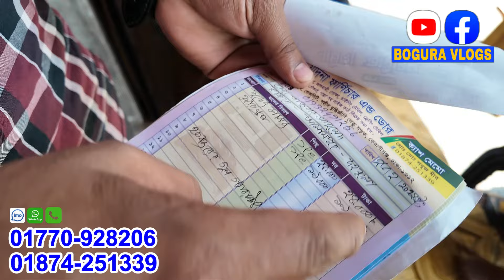১২ হাজারে খাট/যেকোনো ৪ আইটেম কিনলে একটা ম্যাট্রেস ফ্রী/bd furniture price 2024 /Bogura vlogs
ধামাকা অফার ১২০০০ হাজার টাকায় খাট/যেকোনো ৪ আইটেম কিনলে একটা ম্যাট্রেস ফ্রী/price in BD/Bogura vlogs

লাখ টাকার ফার্নিচার ৫০০ টাকায়/৬৪ জেলায় ডেলিভারি চার্জ ফ্রি/চারটা ফার্নিচার কিনলে একটা ম্যাট্রেস ফ্রী

৪ টা আইটেম কিনলে একটা ম্যাট্রেস ফ্রী/৬৪ জেলায় গাড়ি ভাড়া ফ্রি/furniture price in BD/ Bogura vlogs

৫০০ টাকা দিলেই ফার্নিচার চলে যাবে আপনাদের বাড়িতে/হোম ডেলিভারি ফ্রী নিজস্ব পিকাবে করা হয়/furniture price in BD

১৩ হাজার টাকায় ফুল বক্স খাট/আবার নিজস্ব পিক আপে ডেলিভারি করা হয়/furniture price in BD

১১ হাজার টাকায় খাট মাথা নষ্ট অফার/হোম ডেলিভারি ফ্রি furniture price bd /Bogura vlogs

Shop Address: মক্কা মদিনা ফার্নিচার & ডোর
বছিলা রোড ঘাটার চড় মোড় কেরানীগঞ্জ ঢাকা

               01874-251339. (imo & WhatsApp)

যেকোনো পণ্য ক্রয় করার পূর্বে ভালোভাবে যাচাই-বাছাই করে নিবেন আর্থিক লেনদেন সতর্ক থাকবেন আমরা আপনাদেরকে বেসিক ধারনা দেয়ার চেষ্টা করি ধন্যবাদ।

                 ( bogura vlogs)
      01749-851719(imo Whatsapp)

sofa set

চাঁদপুর ফার্নিচার

sofa

সোফার ডিজাইন

sofa design

sofa set price in bangladesh

সোফা

ফার্নিচার

furniture

sofa price in bangladesh

ফার্নিচার ডিজাইন

সোফার দাম

সোফা সেট

ফার্নিচারের দাম

কম দামে সোফা

সোফা সেট ডিজাইন

furniture price in bangladesh

বেতের সোফার ডিজাইন ও দাম

কাঠের সোফার ডিজাইন

farnichar

kaspur furniture

sofa price

sofa design 2022

কাচপুর ফার্নিচার

kather khater dizain

ডিভান সোফা

divan sofa price in bangladesh

furniture design

বেডরুম সেট ফার্নিচার

single sofa

sofa price in bangladesh 2022

সুফার সেট

স্টিলের সোফার দাম

sofa collection

কাঠের সোফার দাম

sufa

কাচ পুর ফার্নিচার

পুরাতন সোফা ক্রয় বিক্রয়

kom dami sofa set

পুরাতন সোফা সেটের দাম

ফোমের সোফা

সেগুন কাঠের সোফার ডিজাইন